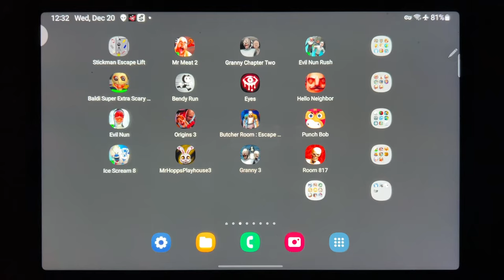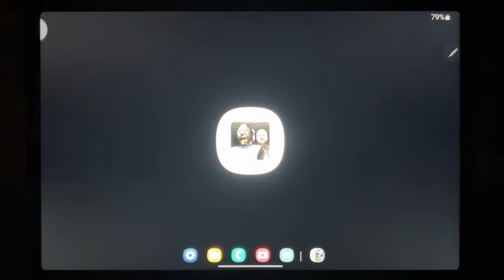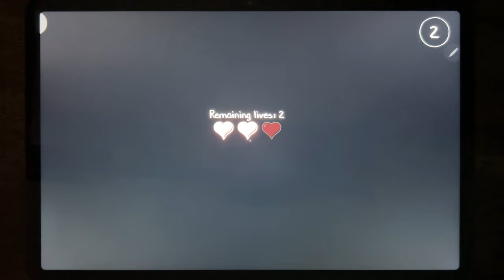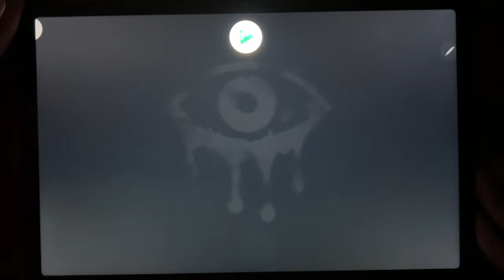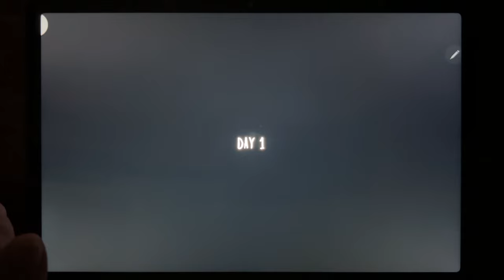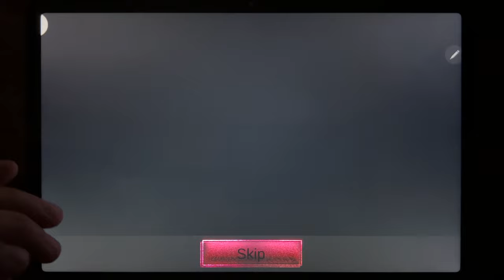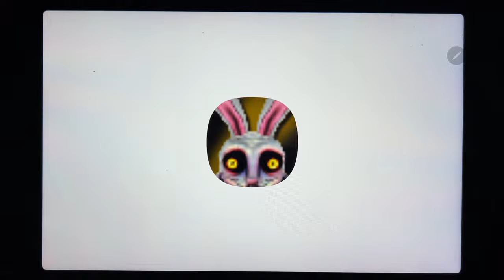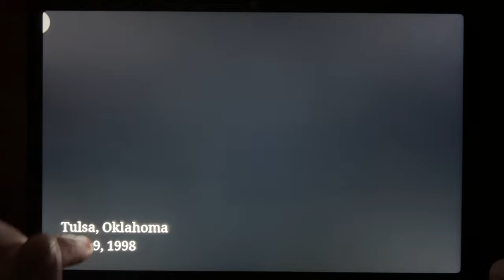Stickman Escape Lift, Mr Meat 2, Granny Chapter Two, Evil Nun Rush, Baldi Super Extra Scary Mod...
Stickman Escape Lift, Mr Meat 2, Granny Chapter Two, Evil Nun Rush, Baldi Super Extra Scary Mod, Bendy Run, Eyes, Hello Neighbor, Evil Nun, Origins 3, Butcher Room, Punch Bob, Ice Scream 8, Mr Hopps Playhouse 3, Granny 3, Room 817